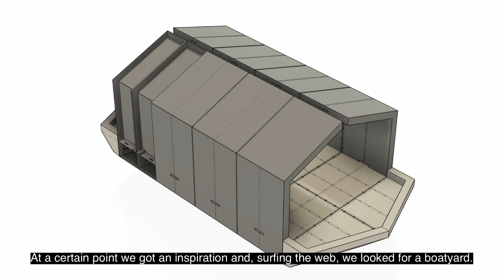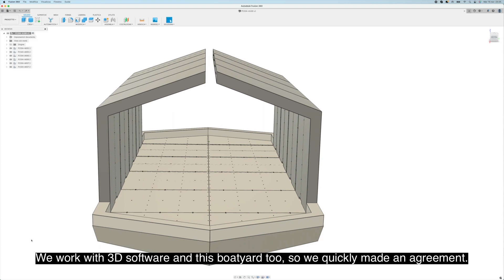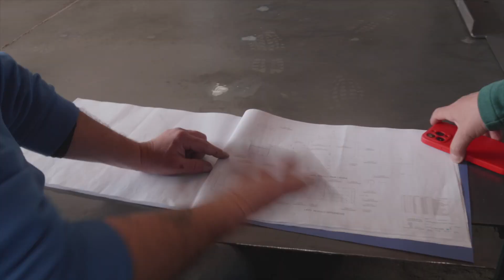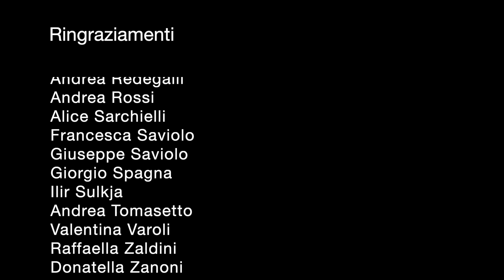Umberto Cavenago - Sweet Home (english subtitles)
Umberto Cavenago's art work in Suzzara winner of  the public competitor “PAC2020 - Piano per l’Arte Contemporanea” promoted by the Italian Culture Ministry.